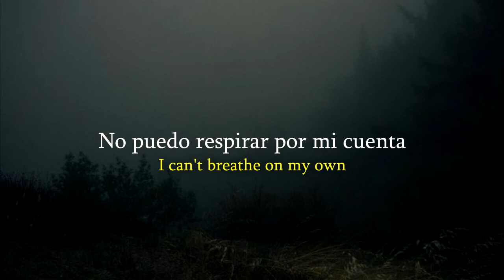surrenderdorothy - becarefulupthere Lyrics (Sub. Español)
[DEADTEARS]